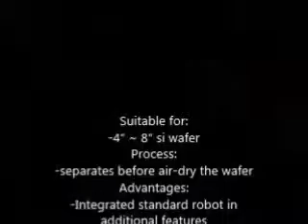晶圓分片機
鈦能科技股份有限公司
Talon Technologies Co., Ltd.
地址：台灣省桃園縣中壢市五興路53號
聯絡人：許先生
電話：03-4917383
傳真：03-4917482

Address: #53 Wuxing Rd. Zhongli City, Taoyuan 320, Taiwan (R.O.C.)

適用範圍:
-4" ~ 8" 矽晶圓片
製程:
-晶圓片旋乾前需串片或分片cassette使用
優點:
-整合市購標準ROBOT附加功能
-可一對二或二對四彈性選擇

Suitable for:
-4" ~ 8" si wafer
Process:
-separates before air-dry the wafer
Advantages:
-Integrated standard robot in additional features
-Can be 1-on-2 or 2 to 4, choices are flexible